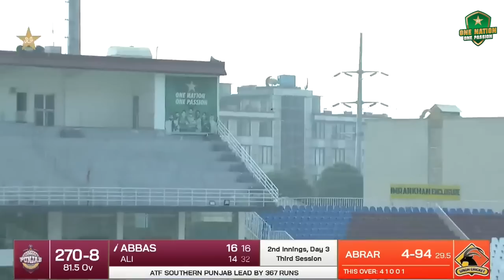All 2️⃣0️⃣ Wickets Taken By Abrar Ahmed in Quaid-e-Azam Trophy 2022-23 So Far | PCB | MA2T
🎥 All 2️⃣0️⃣ wickets taken by Abrar Ahmed in Quaid-e-Azam Trophy 2022-23 so far for your viewing pleasure 💥